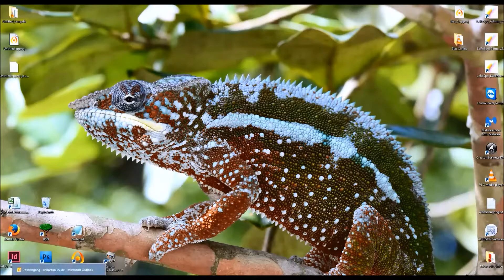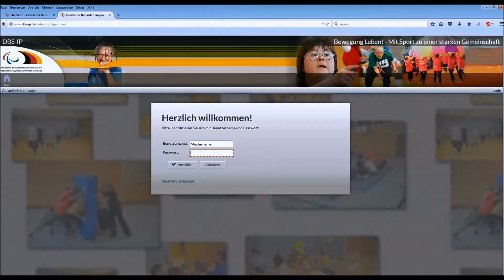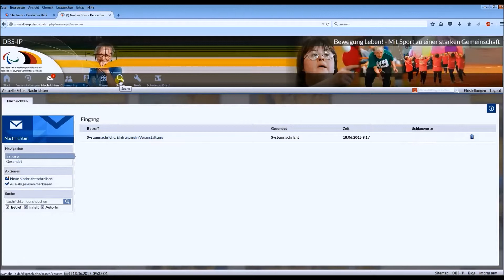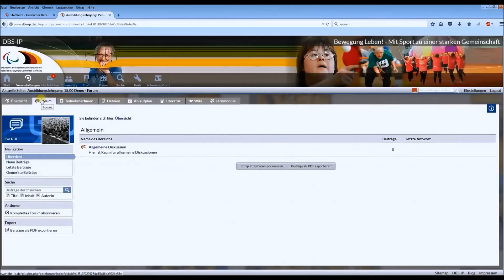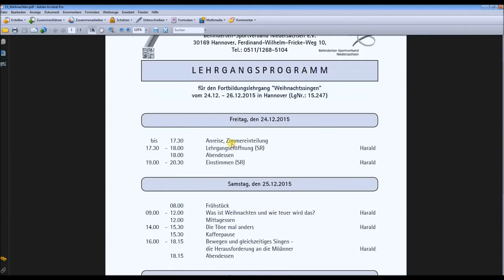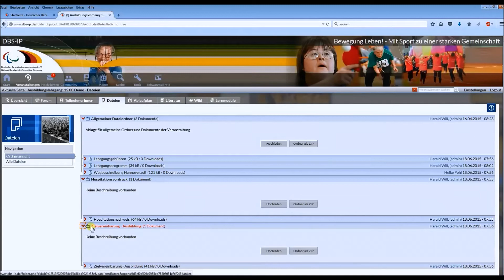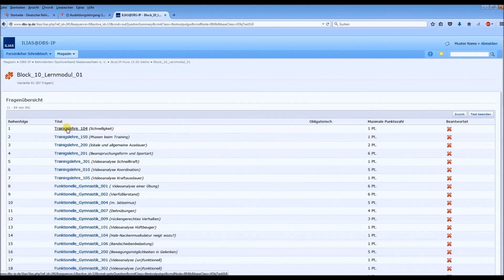DBS IP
Anleitung DBS IP